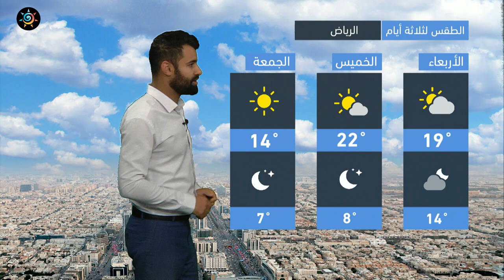طقس العرب - السعودية | النشرة الجوية الرئيسية | الثلاثاء 18-1-2022